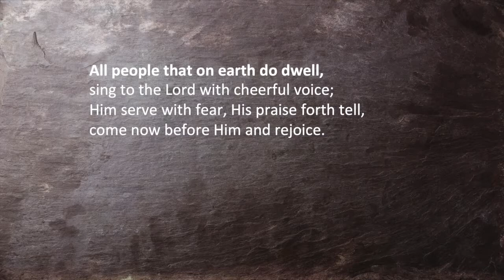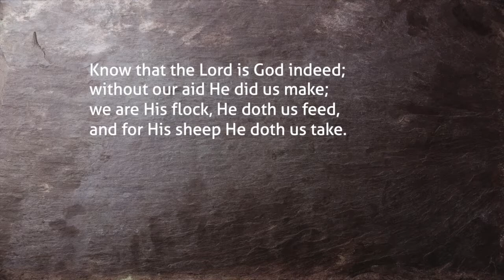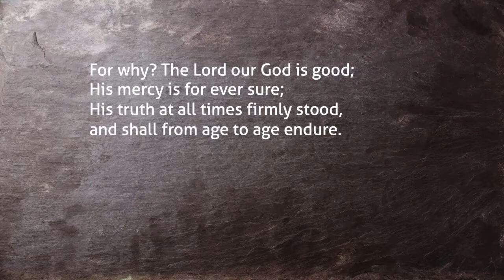All people that on earth do dwell